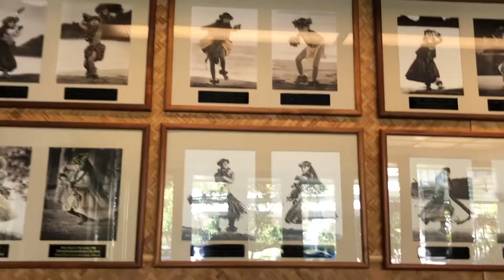Our accommodations for 5days Ka’anapali Beach Resort @Maui Hawaii 🌺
What a lovely resort you will see the culture of Hawaiian people they’ve preserved the beautiful culture of Hawaii 🌺